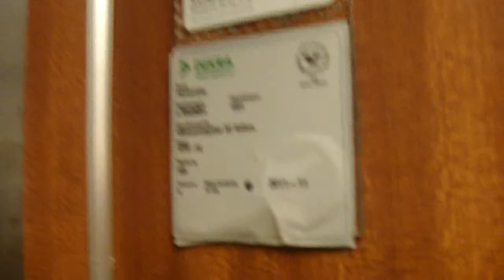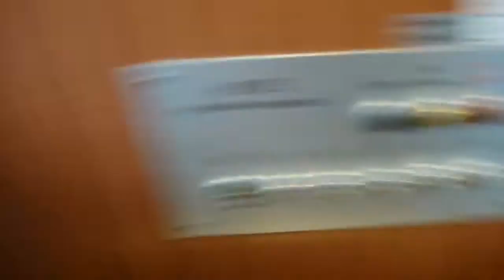Locked off Unilift elevator @ Västmannagatan 85 to the apartments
All doors in frontside and backside are locked off... i think you need an key.
however, they get directly acess to the apartments from outside. there is also an staircase from inside without any elevator... only BV (Ground) Is unlocked.
Built: 1987.